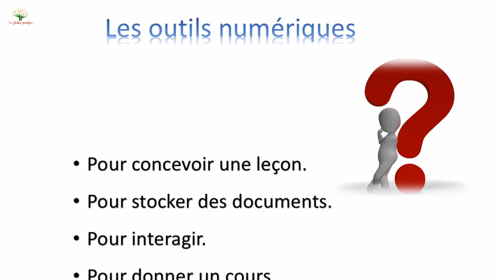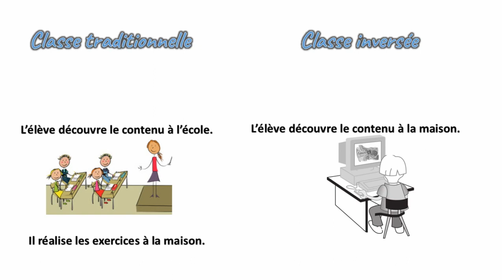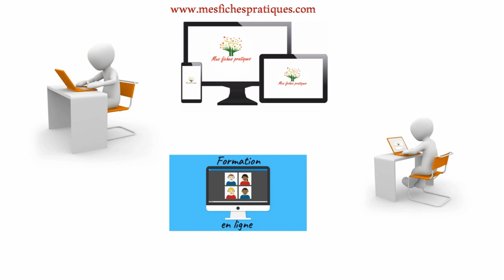💻 Le Numérique en classe : Comment l'utiliser efficacement pour optimiser l'enseignement ?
Partie II de la formation : épanouissement, pratiques et apprentissage avec le numérique.
C'est le Covid-19, des outils numériques sont mis sur le devant de la scène dans le domaine de l'enseignement.
Des situations nouvelles ont vu le jour. C'est la classe inversée, les cours  en ligne ou à distance adaptés au rythme de l'apprenant ...etc.
Mais quels sont les objectifs à atteindre avec le numérique ? Quel choix faut-il faire devant la diversité des ressources pédagogiques mises en ligne ?

Partie I de la formation : enseigner et apprendre avec le numérique